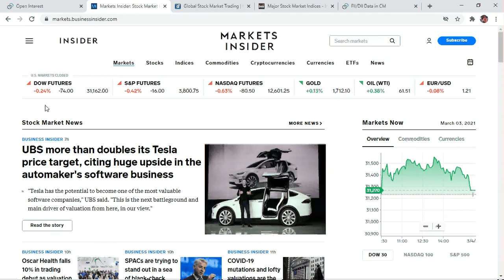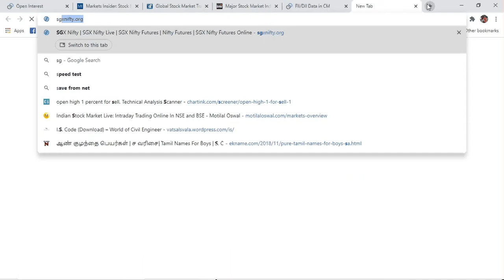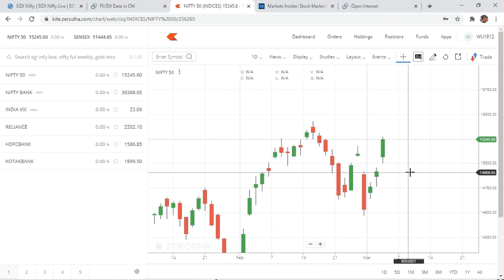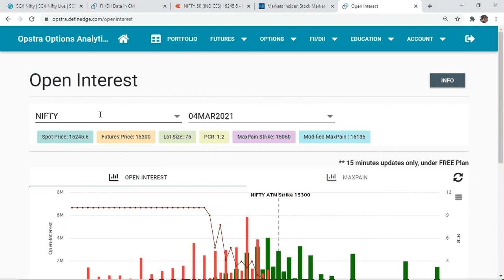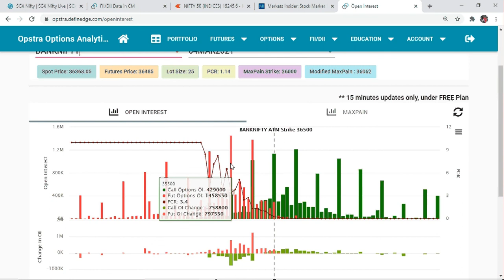Will nifty expire around 15000? Weekly expiry Analysis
Our channel helps retailers to make consistent profit in the share market like Nifty, Bank Nifty  and stock basis on regularly. We post trading strategies, pre market analysis and post market analysis every day. We predict the Nifty and Bank nifty on everyday morning.

Join us in other ways
Moneyism
News about market + Post market + Pre market etc.